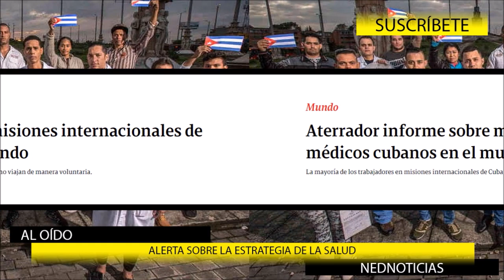ALERTA COLOMBIA ⚠️ QUÉ HAY DETRÁS DE LOS MÉDICOS CUBANOS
Aterrador informe sobre misiones internacionales de médicos cubanos en el mundo. La mayoría de los trabajadores en misiones internacionales de Cuba no viajan de manera voluntaria.
Javier Larrondo- fundador y presidente de la ong "prisoners defenders"
Tema: Los médicos cubanos que usa el régimen en el mundo. El sistema de salud cubano y su realidad.
Maria Elvira Salazar